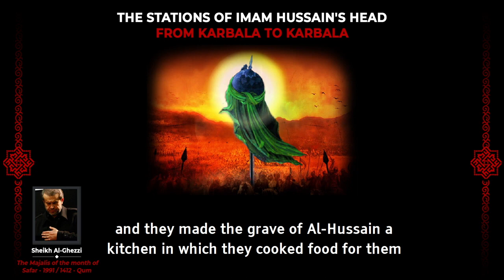The desecration of the grave of Imam Hussain - Sheikh Al-Ghizzi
The video showcased here is a segment from a lecture titled "The Stations of Imam Hussain's Head: From Karbala to Karbala." This lecture was delivered on the 19th of Saffar 1412 (29th of August 1991) at the Husseiniyat of Qamar Bani Hashim in Qom, Iran. If you wish to watch the entire lecture, please click on the provided